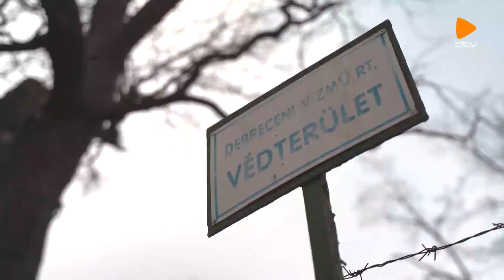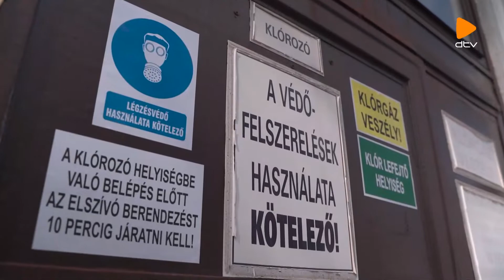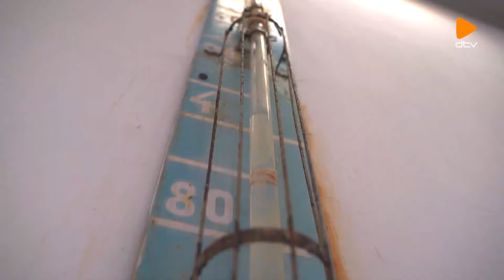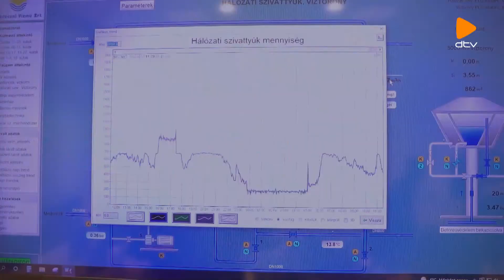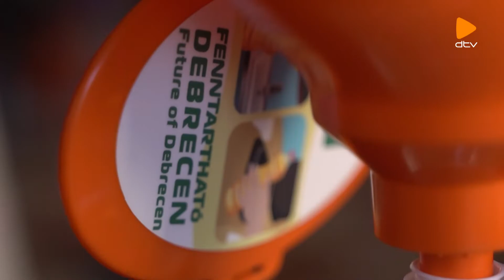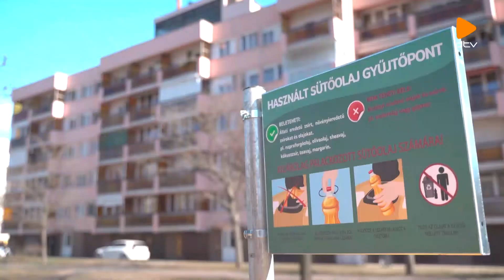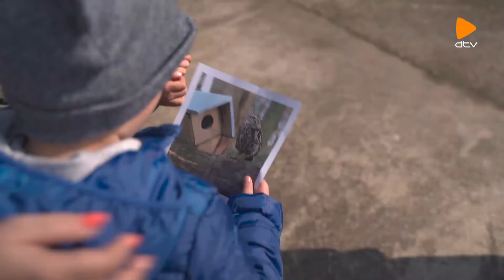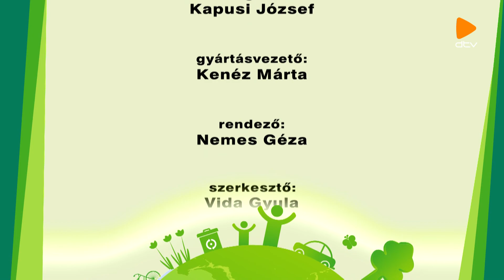Future of Debrecen TV 6. adás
Megjelent a Future of Debrecen TV legújabb adása. A víz világnapja alkalmából egy kis vizes kalandban lesz részünk. Beszélni fogunk a Debrecent lefedő sütőolajgyűjtő akciónkról, valamint a kuvikról is szó lesz!

Tartsatok velünk! 😊